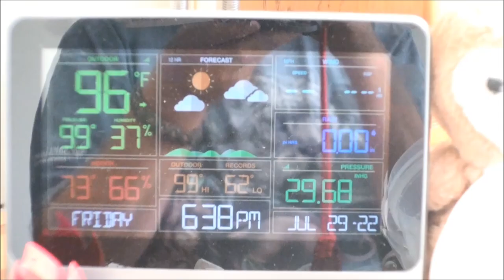Black Forest Cuckoo Clock Repaired for David and Kathy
I got a Black Forest Cuckoo Clock to repair for Kathy and David. Crown or Topper was missing, minute hand and nut missing and the Frame was broken. And while I had the clock, I cleaned and oiled the movement.
  I noticed the one winder was hard to pull, but after the cleaning prosses, the winder now works they way it should.
  Hope this video is helpful to everyone that has interest in clocks. Thanks so much for stopping in.